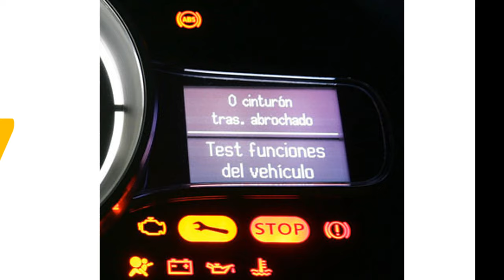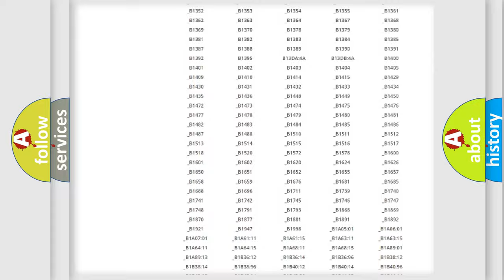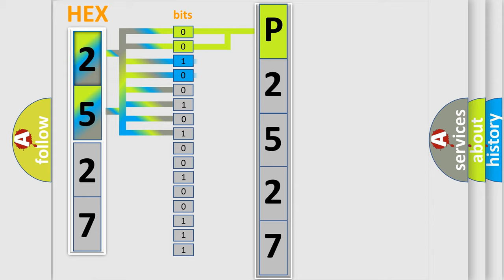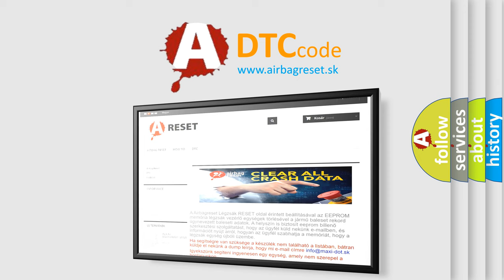DTC Jeep P2527 Short Explanation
Contents:
0:21 Basic DTC analysis according to OBD2 protocol standard.
1:48 Insight into programming
2:58 A diagnostically understandable description of the Diagnostic Trouble Code
3:05 Basic error definition

Make:
Jeep
Code:
P2527
Definition:
MAP Sensor Circuit High Input
Cause:
MAP Sensor signal circuit is openMAP Sensor ground circuit is openMAP Sensor signal circuit shorted to 5-volt supply circuit or to battery voltageMAP Sensor has failed or it has failed (possible open circuit)MAP Sensor has failedPCM has failed